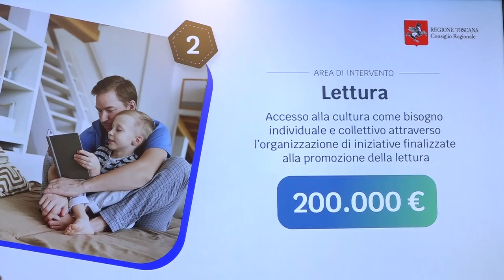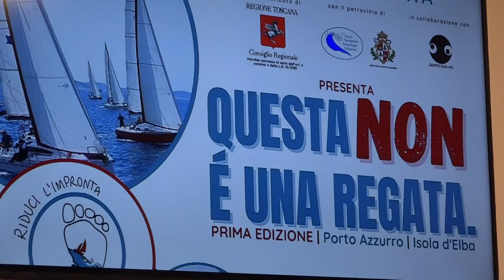SESTA RETE - Zoom consiglio regionale 1 aprile 2023